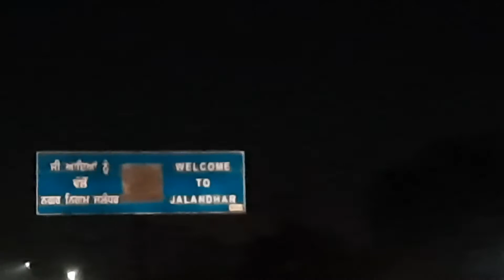Nakodar to Jalandhar |Travel Route Nov 2021